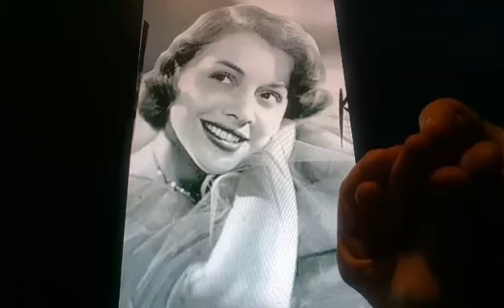Horacio the handsnake - Betty Clooney